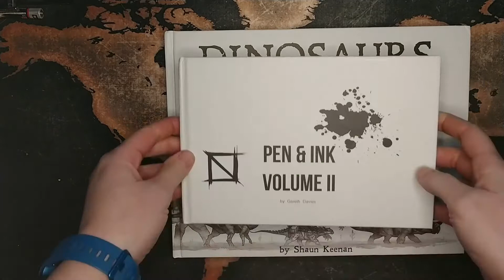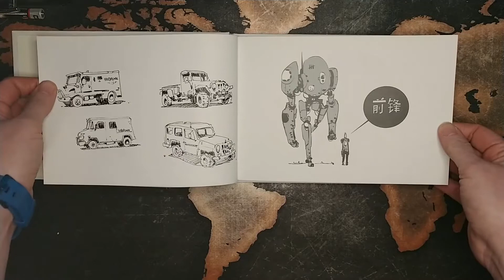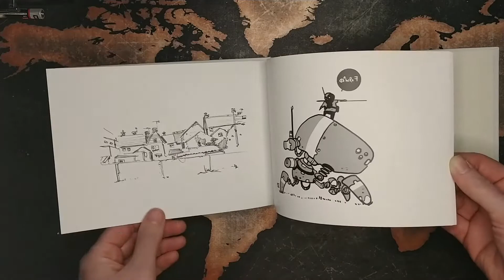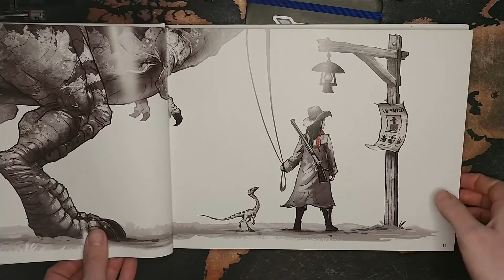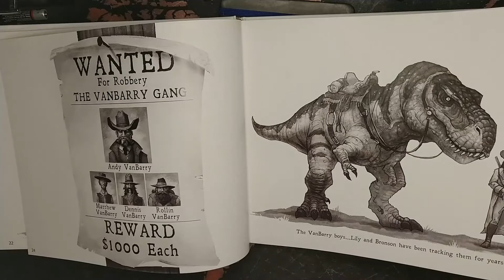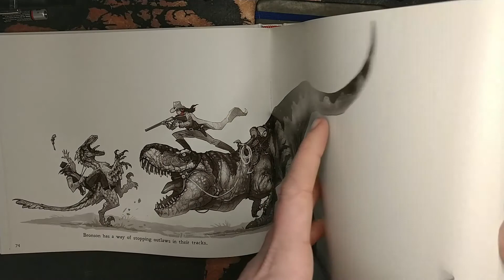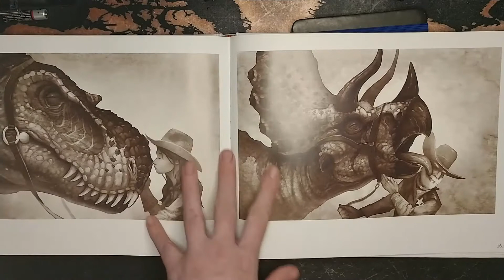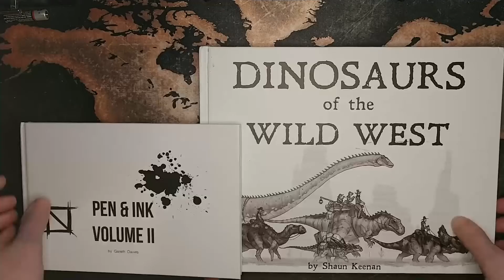"Art of" review: Gareth Davies (spudonkey) Ink II, Shaun Michael Keenan Dinosaurs of the wild west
Reviewing two black and white books from my collection.

If you have any books that you would like me to review, let me know, I'm definitely game.